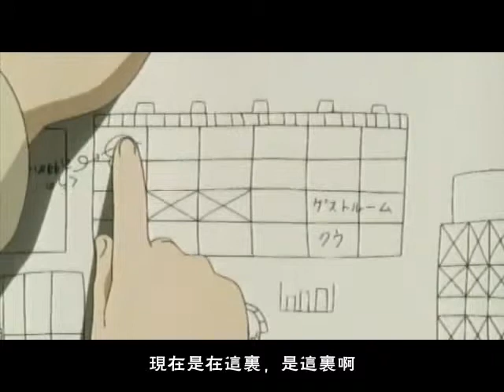灰羽連盟 06